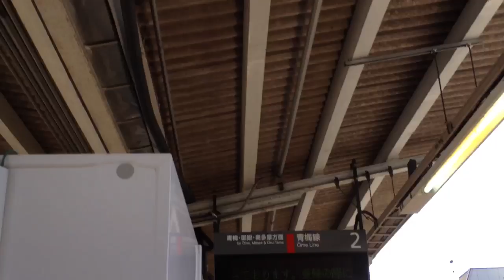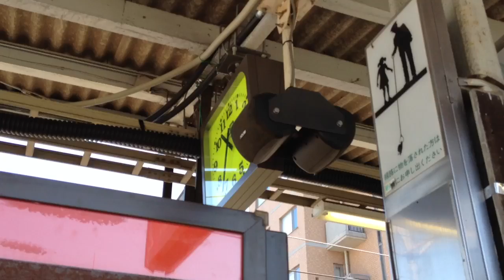【現在はATOS化により消滅】牛浜駅で聞けたPRC旭型放送！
牛浜駅は、新駅舎の工事開始日から、青梅線立川〜青梅・五日市線全線のATOS切り替えまでの間の期間限定で、関東エリアの所々で使われているPRC旭型放送、通称棒読み放送を導入していました。
それを録って来ました。